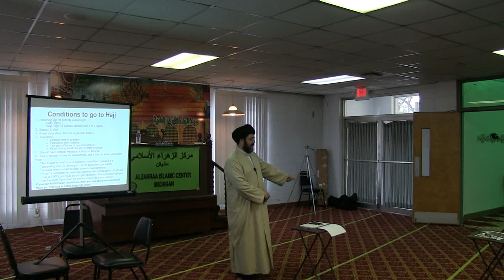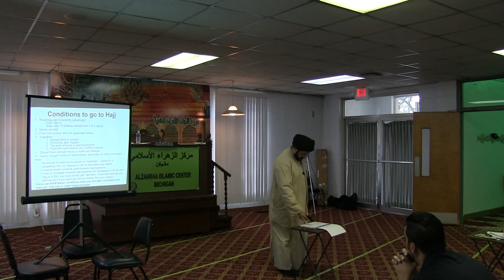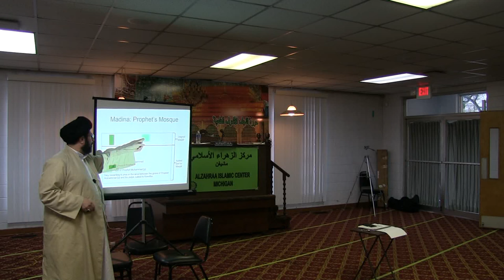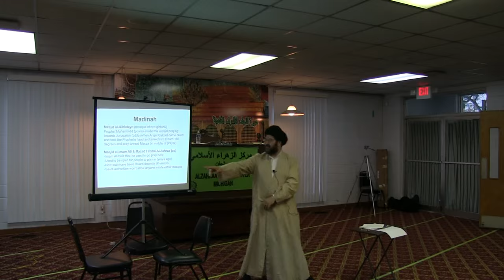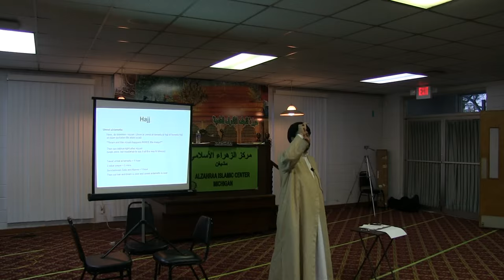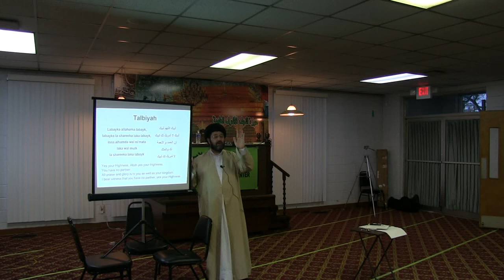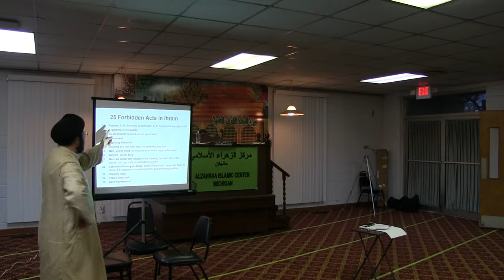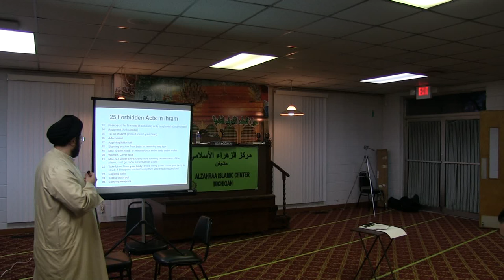Haj Classes Part 2 of 4: The Journey Begins - Imam Hassan Qazwini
Imam Qazwini discusses the start of the haj journey, including forbidden acts during Ihram, what to look out for in Saudi Arabia and the itinerary.